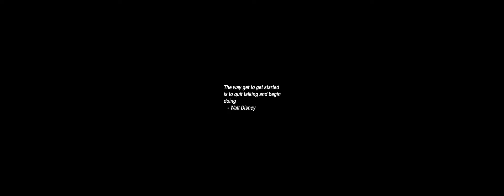Sunrise Time-lapse: Wednesday, April 17, 2024 - Take Two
On this day:
   Bay of Pigs invasion crushed by Castro forces, 1961
   An unexpected party
   Burmese New Year in Burma

Today's random fortune, quote, or snark:
    So we get to my point.  Surely people around here read things that
aren't on the *Officially Sanctioned Cyberpunk Reading List*.  Surely we
don't (any of us) really believe that there is some big, deep political and
philosophical message in all this, do we?  So if this `cyberpunk' thing is
just a term of convenience, how can somebody sell out?  If cyberpunk is just a
word we use to describe a particular style and imagery in sf, how can it be
dead?  Where are the profound statements that the `Movement' is or was trying
to make?
    I think most of us are interested in examining and discussing literary
(and musical) works that possess a certain stylistic excellence and perhaps a
rather extreme perspective; this is what CP is all about, no?  Maybe there
should be a newsgroup like, say, alt.postmodern or something.  Something less
restrictive in scope than alt.cyberpunk.
        -- Jeff G. Bone